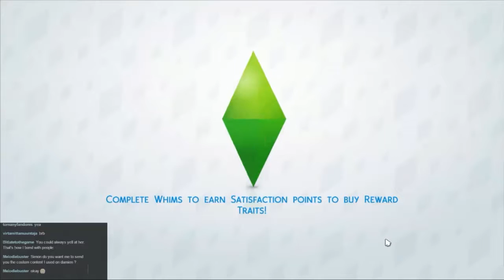The Sims 4, Episode 3 - Girls for Damien?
Damien, settled into his new home, goes on the prowl. Lock up your daughters, sons and livestock!

To vote for what I play during the next livestream please go . Don't forget to vote even if you don't watch the livestream, it will be put up on Youtube too!